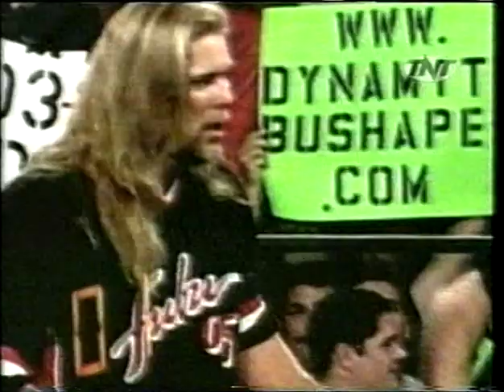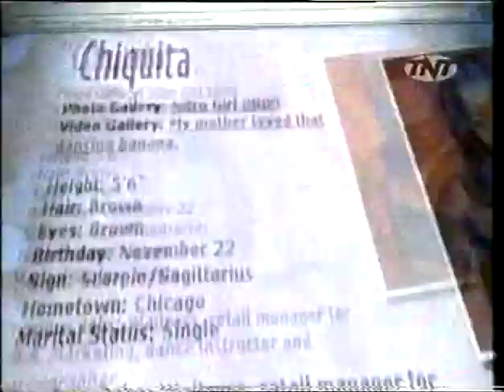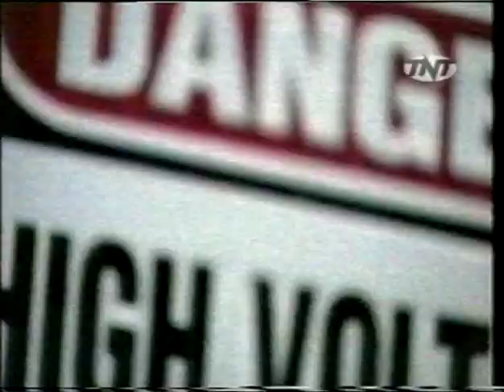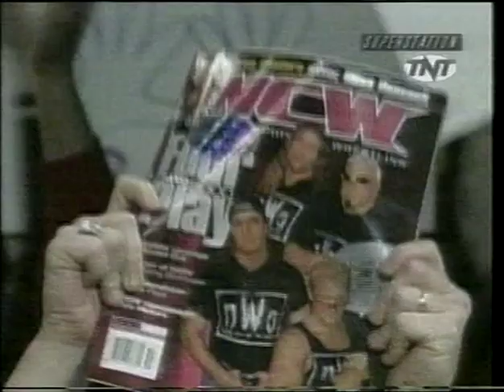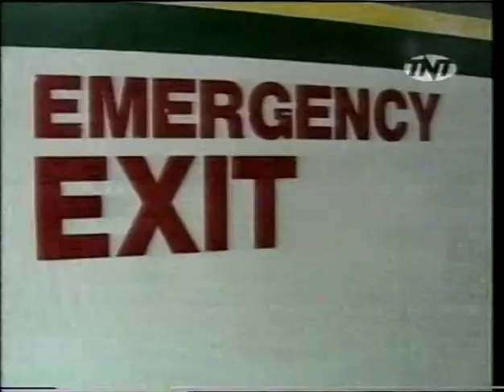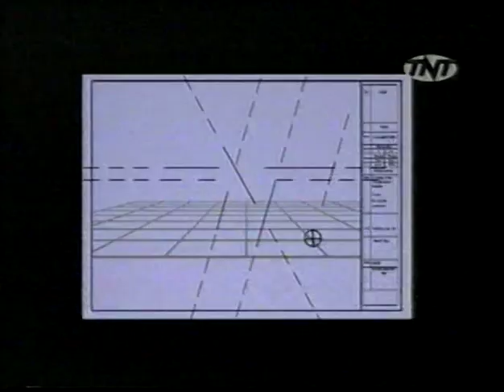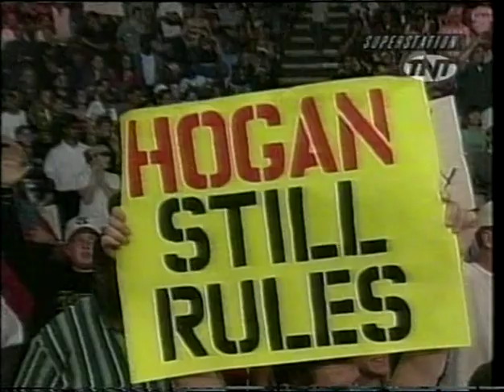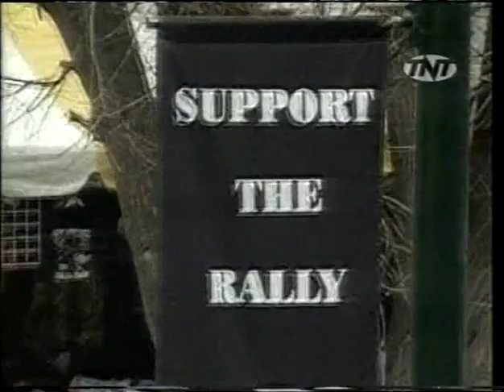TNT UK, WCW Thunder 2000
From My Personal Collection Of TNT Recordings, Now Shared With The World, Enjoy Everybody.